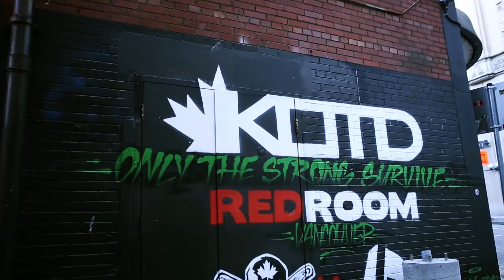KOTD - PY - Justified vs Bearodactyl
@KingOfTheDot - PY - Justified vs Bearodactyl
Hosted By: @LaSparka604 & @NovDaBeast
Please Click LIKE & Add To Favorites If You Enjoyed This Video!!!